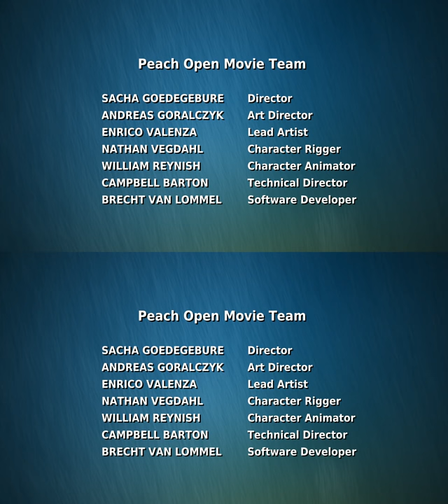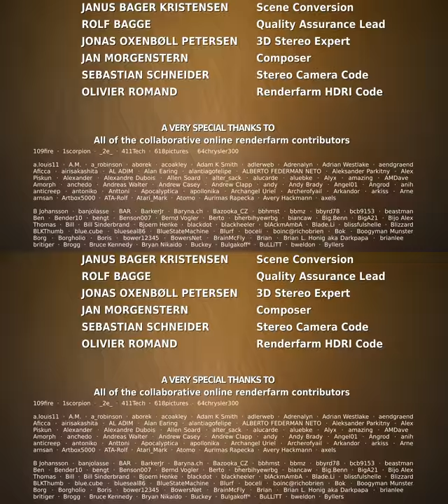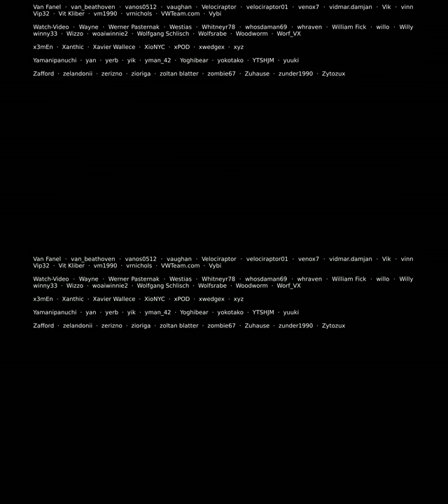Big Buck Bunny S3D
s a short computer-animated comedy film by the Blender Institute, part of the Blender Foundation. The film was made using Blender, a free software application for animation made by the same foundation.